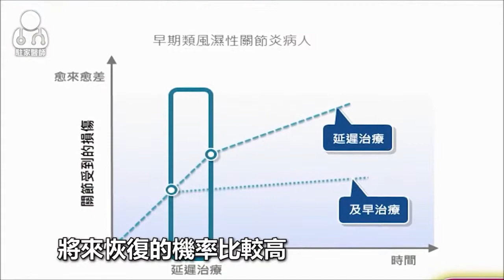台中榮總-出現「血流蝕骨徵象」，93%是類風溼性關節炎！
【駐家醫師】醫療衛教健康新聞
臺中榮總免疫風濕科賴國隆醫師說明
出現「血流蝕骨徵象」，93%是類風溼性關節炎！